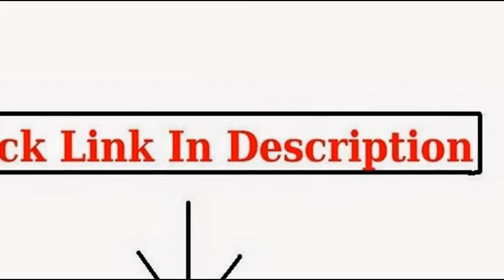Vintage Motorcycle Helmets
Leather Brown Motorcycle Goggles Vintage Garman Style Half Helmets Motorcycle Biker Cruiser Scooter Touring Helmet...

Leather Black Goggles Vintage German Style Half Helmet Motorcycle Biker Cruiser Scooter Touring Helmet

WWII Raf Vintage Pilot Motorcycle Biker Cruiser Goggles

Goggles Vintage German Style Half Helmet (Black White-star Large) Motorcycle Biker Cruiser Scooter Touring Helmet...

DOT Approved Motorcycle Helmet Goggles Vintage Half Helmet Retro Vintage EVO Helmet Sports Street Bike Cruiser...

WWII RAF Vintage Pilot Style Black Frame Motorcycle Café Racer Cruiser Touring Helmet Goggles

DOT Approved Motorcycle Helmet 3/4 Open Face Matte Black Star Retro Vintage EVOS Sport Street Bike Cruiser Scooter...

vintage motorcycle helmet,motorcycle helmet,motorcycle helmets,vintage style motorcycle helmets,motorcycle helmets for sale,motorcycle half helmets,custom motorcycle helmets